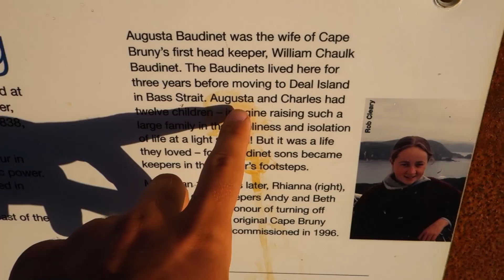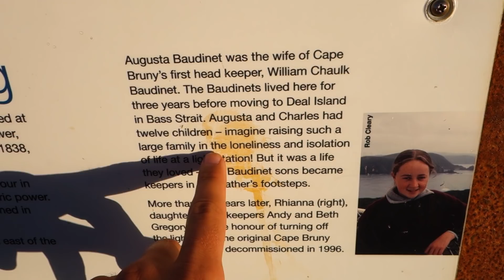Roadtripping Tasmania - Australia's Hidden Gem 🇦🇺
I went on a completely spontaneous 7 day road trip all around Tasmania and it was absolutely amazing! Tasmania is hands down one of the most beautiful places in Australia. Love it!

If you want to help me make better travel videos and inspire more people to travel, become my friend on Messenger